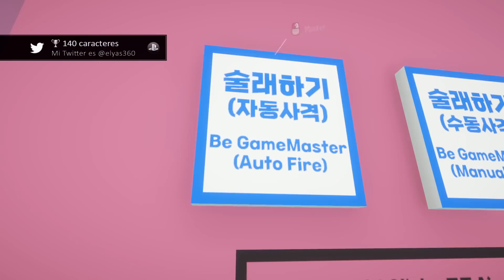EL JUEGO DEL CALAMAR EN VRCHAT TROLL 😱